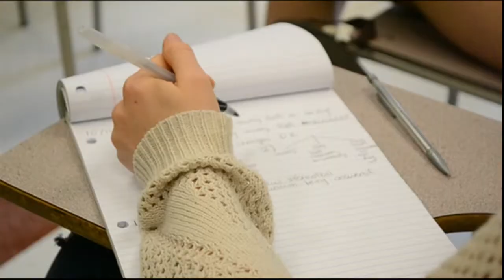Atlantis Project Program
by Brenna Cukier
Aired: 11/6/13